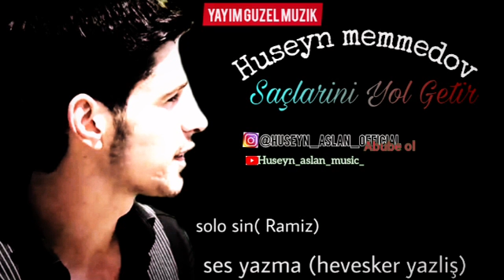Super Qəmli sevgi şarkısı. Hüseyn Memmedov - Saçlarini yol getir 2020... heveskar yazliş.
Dostlar Yeni Mahnilardan Maraqli Videolar ilk siz
Xeberdar Olmaq Ucun Seyfemizi burdan izleye bilersiz
Eziz Deyerli Istifadecilerimiz .
Biz Izlediyiniz Ucun, Deyerli Vaxtiniziz BIze Ayirdiginiz Ucun Minnetdariq
Biz calisiriq
Paylasimlar edek ,,,,
Instagram.com/Vaqif.Elizade
Eyer Muellif Huququ Ile Anlasilmamazliq Olarsa Bu Haqda xahis Olunur evvelceden Xeberdarliq edesiz..Umud edirem Bir birimizi Basha Duserik .